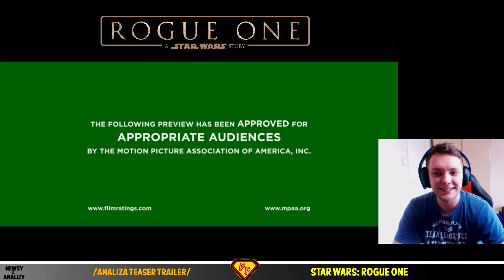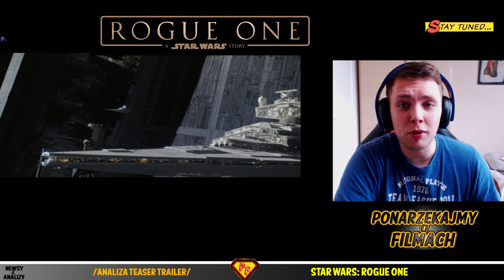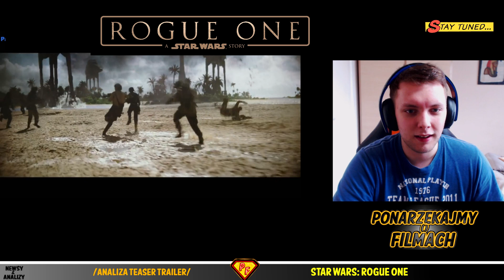Newsy - Rouge One: A Star Wars Story - reakcja + analiza klatka po klatce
W internecie znalazł się pierwszy oficjalny teaser trailer do Rogue One  historii dziejącej się w czasie przed wydarzeniami ze Star Wars: New Hope (epizod 4). Premiera filmu już w grudniu - czy hype na film dorówna temu z przed premiery Przebudzenia Mocy? Co mówi nam ten teaser o filmie? Michał ogląda i analizuje klatka po klatce!